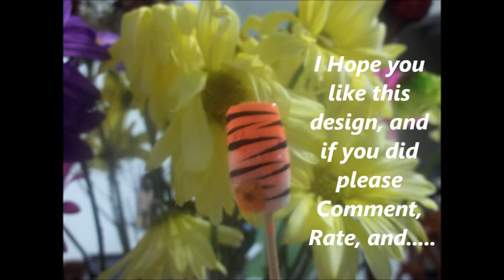Cute Tiger Stripes Nail Design